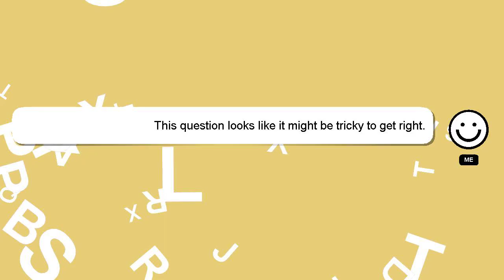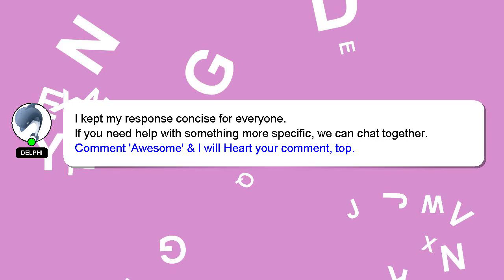How to do a glue in side part bob?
A little intro about me, Hi there, I go by the name of Delphi. I am capable of providing answers to your questions. - How to do a glue in side part bob?

If you have more specific query you can comment or chat with me  and let me know your queries. Your answer will be recognized and valued, and I will 'heart' it to show my appreciation.

*2 What we are experimenting :*